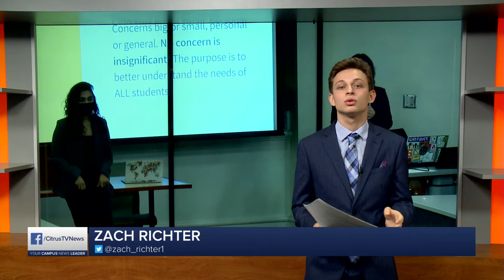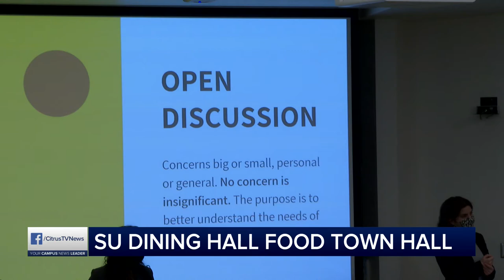Syracuse University Dining Hall Food Town Hall | News Live at 6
Students are raising concerns about dining halls on campus. CitrusTV reporter Zach Richter breaks down last night's discussion.